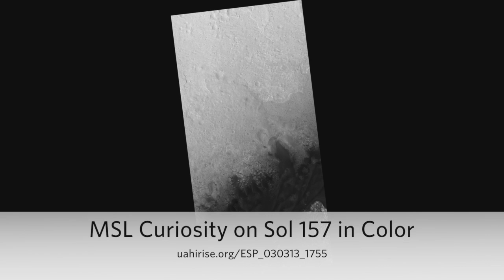NASA | HiRise | Следы Curiosity в цвете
Место посадки, следы колес и сам марсоход - как они видны с орбиты Марса